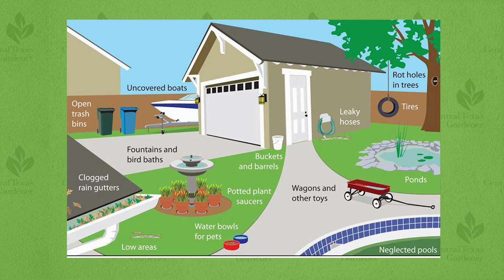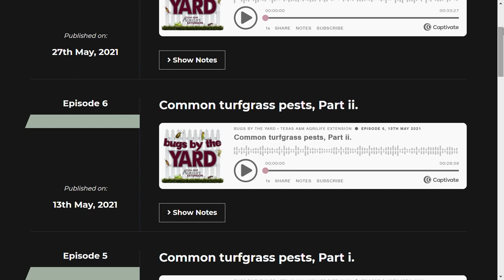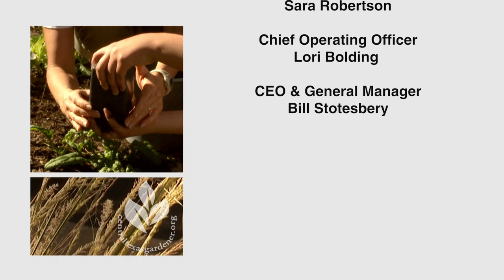SUMMER BUGS: TROUBLE OR NOT?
What’s the cicada buzz all about? Is that backyard bug a cicada killer wasp or an Asian giant hornet? Did February’s freeze reduce insect populations? Why do millipedes and pillbugs come inside? What IS a “doodlebug?” Should we worry about June bugs and grub worms? Get the scoop and control what’s biting you (hey, mosquitoes and fire ants) with entomologist Wizzie Brown, Texas A&M AgriLife Extension. Plus, see how to attract beloved fireflies.